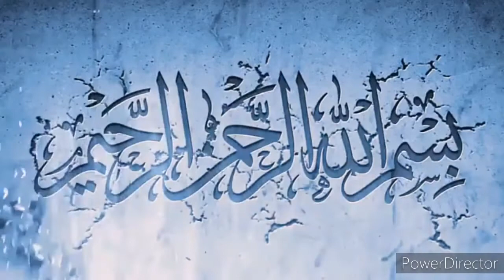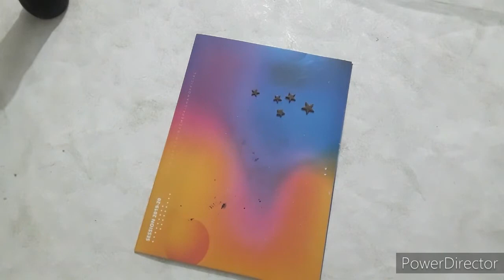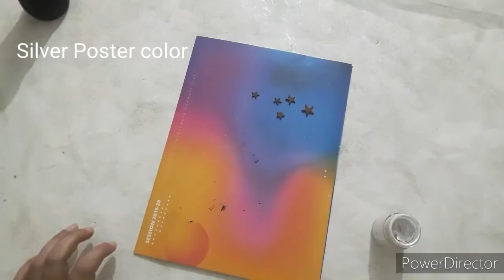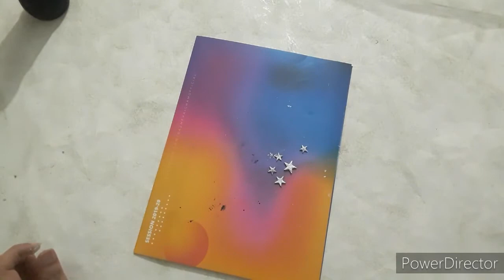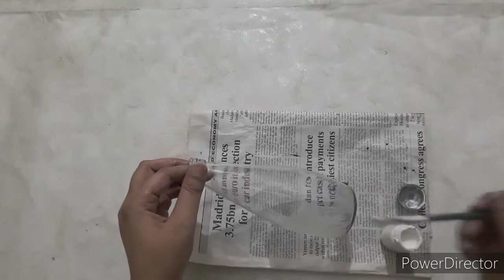2 Bottle Decoration Ideas/DIY Bottle Art/ Simple Glass Bottle painting Design/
ESAY & Simple Glass Bottle Painting Design/